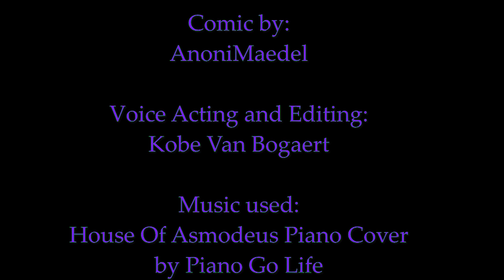Ozzie Meets Valentino-Hazbin Hotel/Helluva Boss Comic Dub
Ozzie visits the Pride Ring. Things sure do happen.

Voice Acting and Editing by me